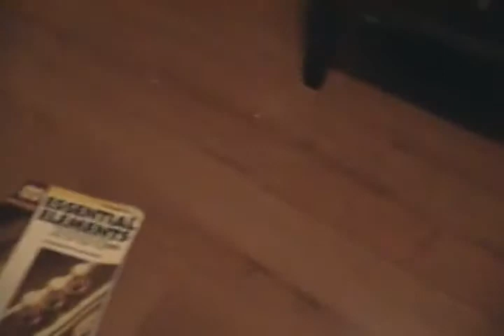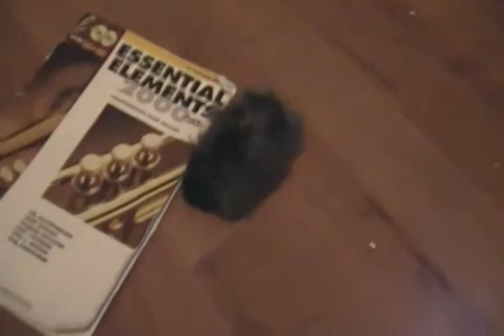Remmy And Buttons My Two Hamsters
I got these hamsters for a late B-day present and sometime in july i will be doing a sims 2 walkthrough if i get it working then ill work on getting all the expansion packs/ stuff packs